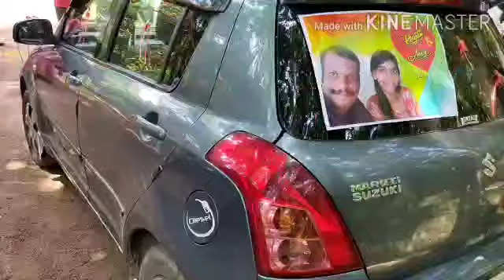Renjith weds Ancy Happy married Life